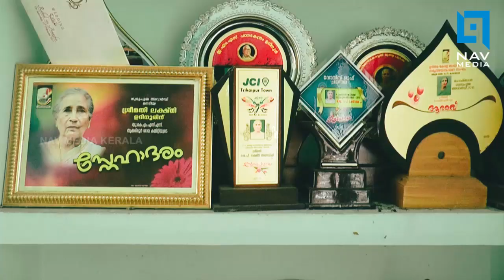ആരും കണ്ടില്ലാ,കേട്ടില്ലാ എന്നൊന്നും പറയരുത്...എൺപത്തിനാലിന്റെ പാട്ടുകാരി താരമായി...